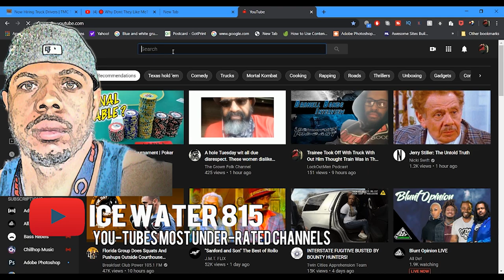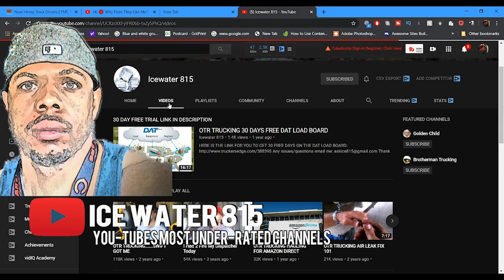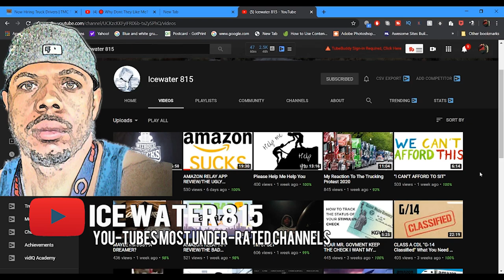YouGot To Have Ice Water In Your Veins To Be Successful InThe Trucking Business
In this episode Lockoutmen  interviews Ice Water 815, an Owner Op with his own Authority. Ice Water stop by to talk about the understanding that Trucking is a business of supply and demand and the common denominator in the supply-and-demand is substitution. Also to speak on the broker all they want is a truck to get the load from point A to point B. Ice Water has a all this good information on his YouTube channel IceWater815.